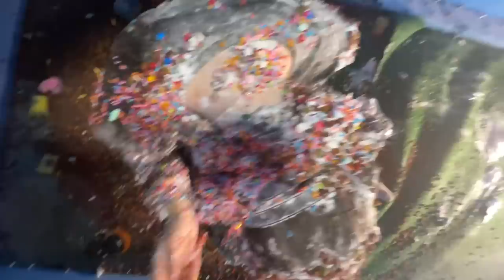My Boyfriend TRAPPED us in 100 MYSTERY BUTTONS… (ft. my Little Brother)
My Boyfriend TRAPPED us in 100 MYSTERY BUTTONS… (ft. my Little Brother) with Keeley 👊